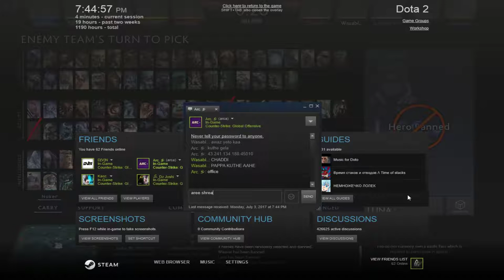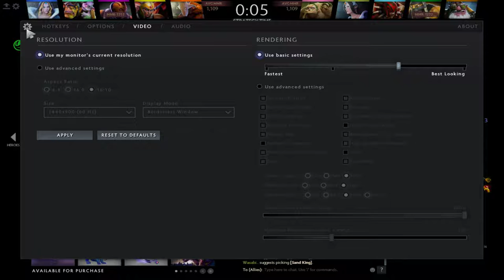DOTA 2 : JUST A LITTLE WARUP RANKED!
GPU: GeForce GTX 1050 Ti
CPU: AMD FX-8320E Eight-Core Processor
Memory: 8 GB RAM (7.98 GB RAM usable)
Current resolution: 1440 x 900, 60Hz
Operating system: Microsoft Windows 8.1 Pro